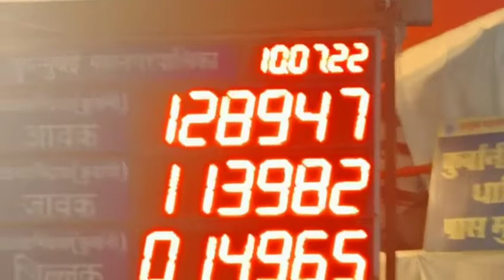DEONAAR BAKRA MANDI LAST NIGHT FULL TIGHT